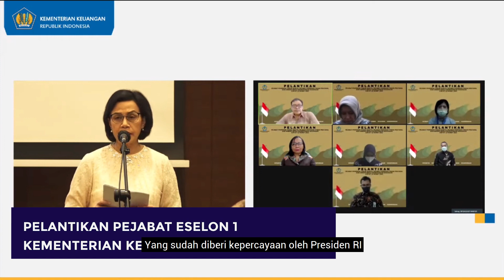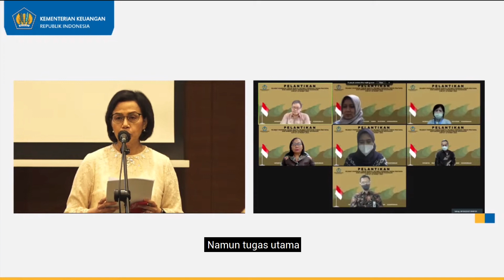Menkeu Menyampaikan SPT Tahun 2020